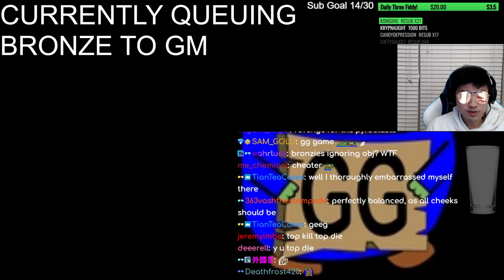Orphea Eternal Feast - CAN WE WIN BY ONLY USING Q?!? - Bronze 2 Grandmaster S1 2023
Grandmaster Storm League 2022. Watch Fan  live on Twitch --